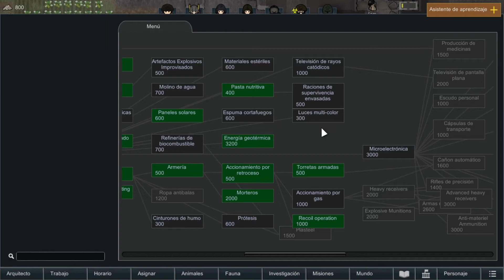RIMWORLD: ZOMBIES II - Ep 13 | Gameplay Español